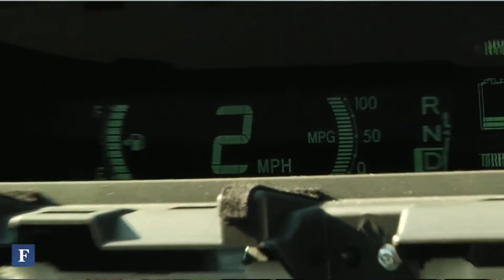DT Daily: Hackers take over a Prius, Featherlight circuits, NFL Free-D instant replay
Hackers take over a Toyota Prius, researchers develop circuits that are lighter than a feather, and the NFL welcomes 3D instant replay.